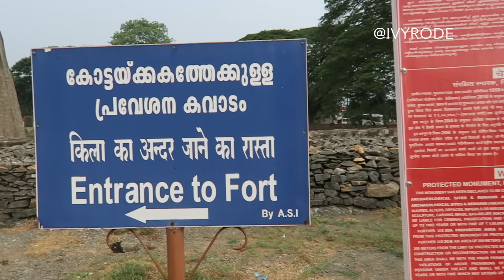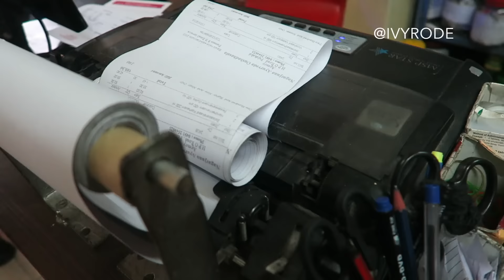INDIA TRAVEL DIARY - Bindi's, Festival + Elephants!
✨ BOOK A 1-1 CONSULTATION
for prices and services.
I offer FREE 20 min Discovery Calls!

✨ SOCIAL